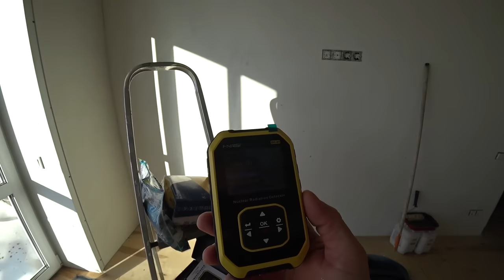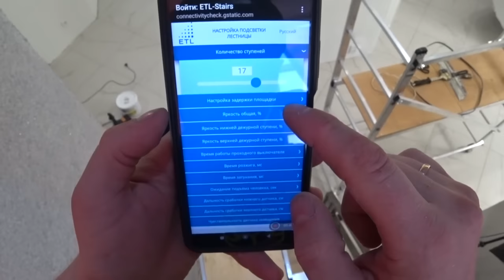Отделка гостиной и умная подсветка лестницы от ETL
✔ Платформа Всем привет, продолжаем отделку лестницы и всего первого этажа, в этом ролике, я постараюсь доделать все работы по ступеням и подсветить нашу лестницу умной светодиодной подсветкой.

   Настраивайте подсветку под себя с помощью любого смартфона и девайса — просто подключитесь к контроллеру по Wi-Fi и настройте систему так, как нужно именно Вам

✔ электрический паяльник：

  Так же, по теме обоев, вот все расцветки, которые мы использовали в наших комнатах. Так же, что бы Вам не искать по всем выпускам, выложу тут ссылки на те комнаты, которые уже сделаны.

✔ Комната 1. Элина оттенок 1041
✔Комната 2 Никита оттенок 1033 светло голубой
✔Комната 3 Наша спальня оттенок 1037 жемчужно серый